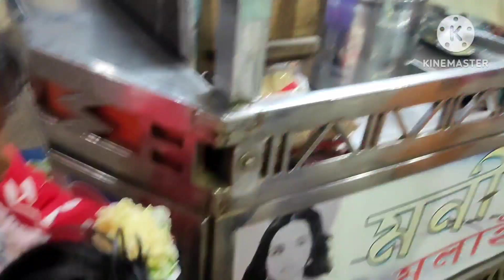Chhinnamasta Mela Daran